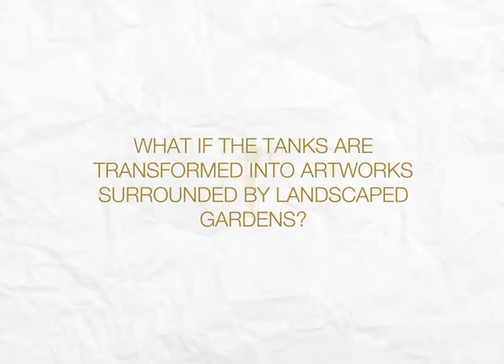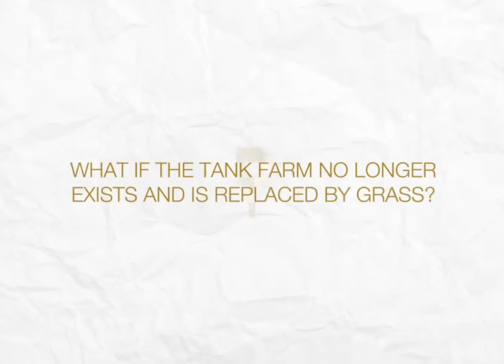What if? New Plymouth Tank Farm - Future Scenarios.....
What if? The Future of Taranaki was a conversation held at Puke Ariki, New Plymouth, New Zealand from 4 Dec 2010 - 1 May 2011. These scenarios were one of six different themes that were presented in the exhibition to stimulate conversations with the Taranaki community on the future of our region.
These video were produced by INC Creative for Puke Ariki.
The original photo was taken by Warren Smart.